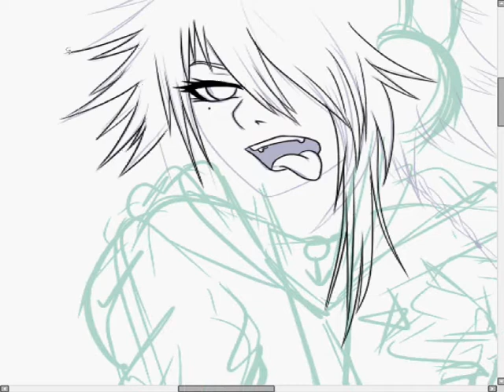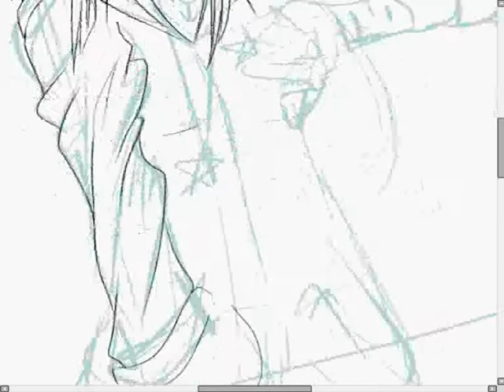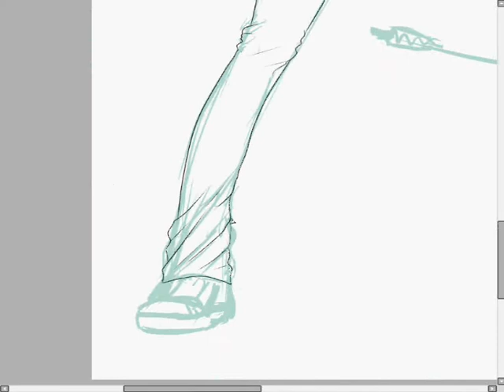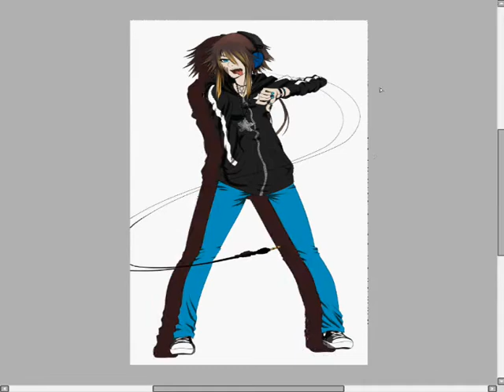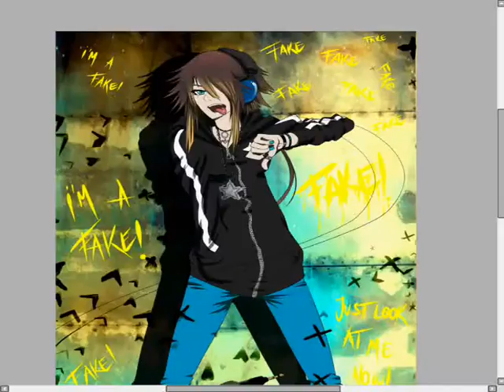I'm a fake - Sk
Just some kind of vent art with one of my fav bands of music, The Used.

Song: The Used - I'm a fake
Art/Me(c) Sk